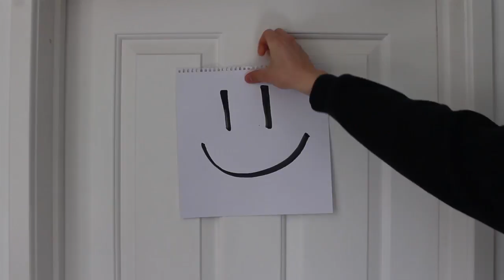Opening Sequence final cut